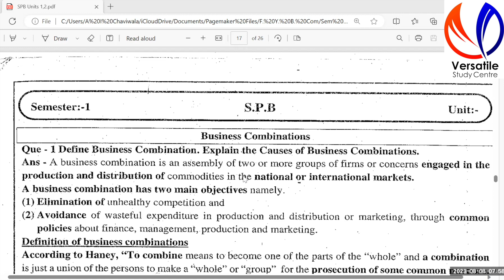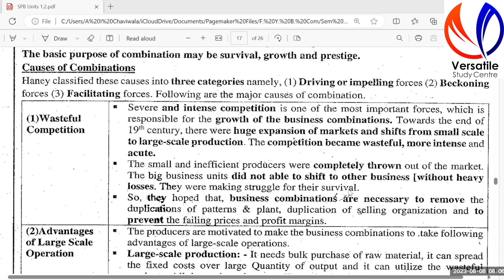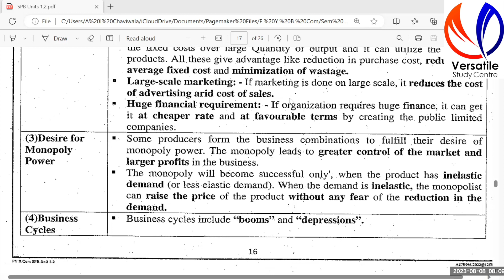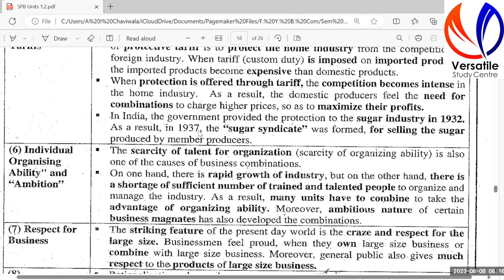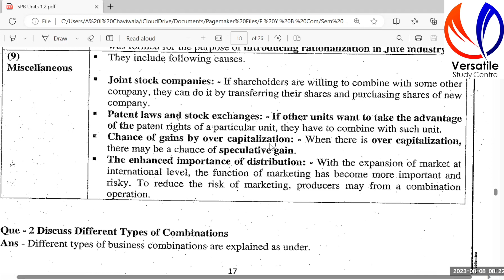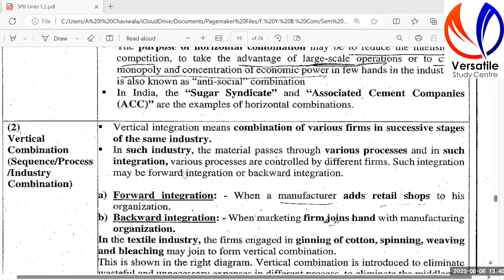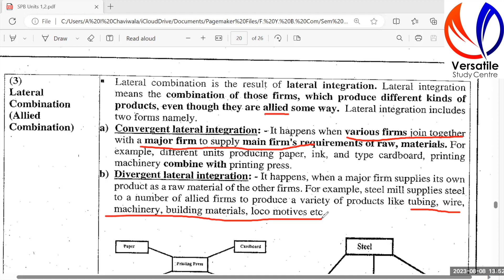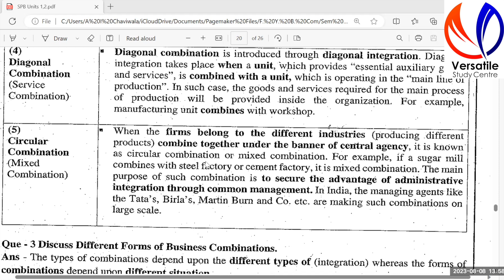FY B Com SEM 2 SPB Unit 2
Questions 1 and 2